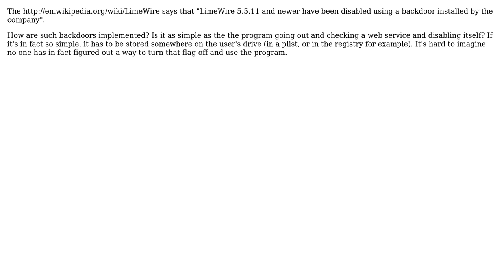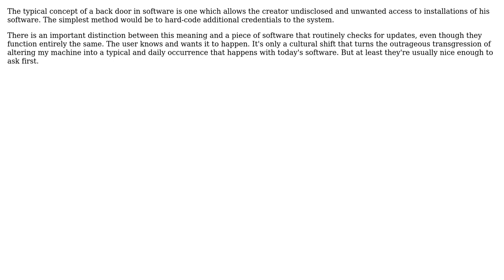Software Engineering: How is a software backdoor implemented? (2 Solutions!!)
Software Engineering: How is a software backdoor implemented?

With thanks & praise to God, and with thanks to the many people who have made this project possible! | Content (except music & images) licensed under CC BY-SA | Music | Images & others | With thanks to user Tangurena user rdasxy user Philip and the Stack Exchange Network Trademarks are property of their respective owners. You are responsible for your own actions.